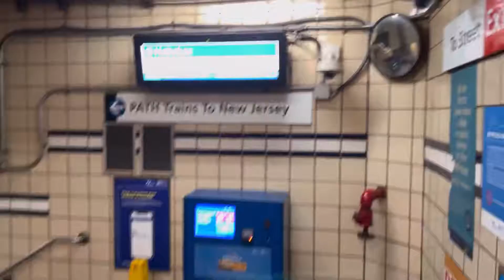Vlog - Jersey City - Newyork தமிழில்